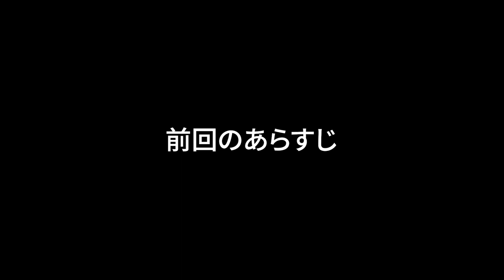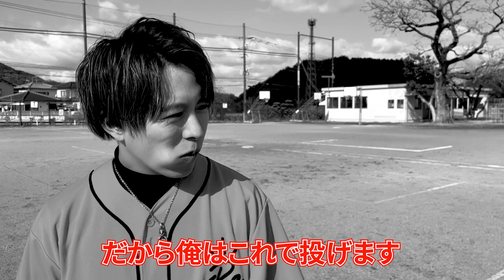リフライズ大活躍！？『全力部活① 福岡リーグスターズ編part.2』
【RefRiseの想い】
RefRiseは「繰り返し」と「我慢する・控える」という意味の〔Refrain〕 と「上昇する」〔Rise〕から、『 我慢を繰り返す事で上へ上へ登っていく』という強い想いが込め、2016年7月11日に結成。
これまでたくさんの学校(特別支援学校含む)や、児童養護施設などでライブや支援活動を行ってきました。
僕たちも夢を追いかける立場ですが、次世代の子供たちの夢も、一緒に応援していきたいと考えております。
この先もっともっとたくさんの子どもたちを笑顔にできるように、どんどん影響力を大きくしていきます。
これからのRefRiseをどうぞよろしくお願い致します。

【新曲】福岡市立中央市民センターでのコンサートに向けて書き上げた楽曲"Leap"のLyric Videoを公開！

▽リフライズ各SNSはこちらから

【REO Instagram】

【RYOMA Instagram】